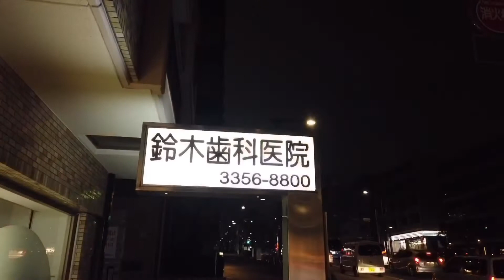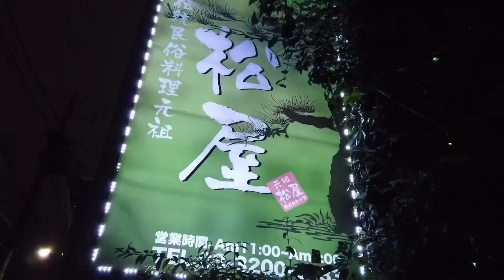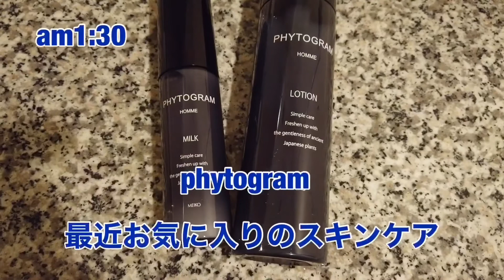【独身男子の休日VLOG】1日ルーティン！！グルメ、美容、何気ない1日を動画にしてみました。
2019 12月09日　撮影
2019 12月17日　動画up

で動画UP予告していきます。

一応　2.1Kいます。

今回は独身男子の休日VLOGをやってみました。
何気ない1日を過ごしてる
東京在住独身男子はこんな感じなの！？

クリニック、韓国料理店に関しては
次回詳しくUPしますので是非ご覧になってくださいね。

次回も撮り溜めしている動画
東京グルメ動画
北海道暴飲暴食の旅
独身男子の休日　VLOG
美容情報動画
をupしていきたいとおもいます。
かなり溜まってます。笑笑

編集下手だし、遅いし、誤字脱字ありますが
頑張っていきます。

ご覧になっていただいて

ご意見、ご感想は遠慮なくよろしくお願いします。